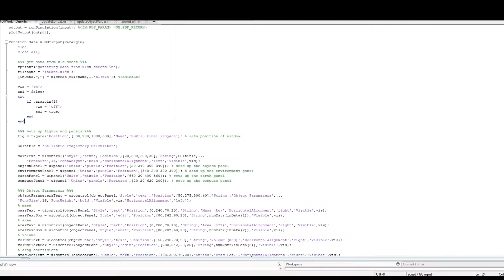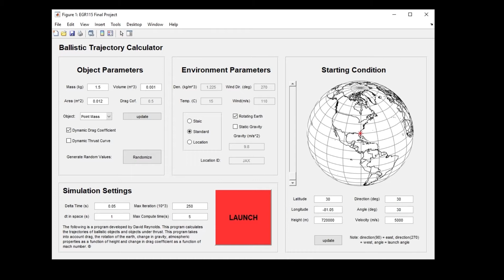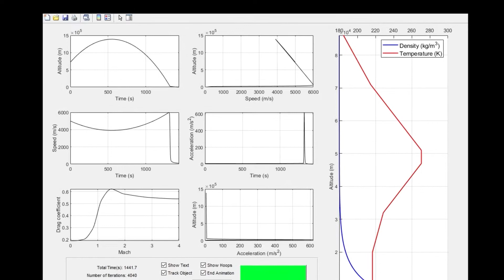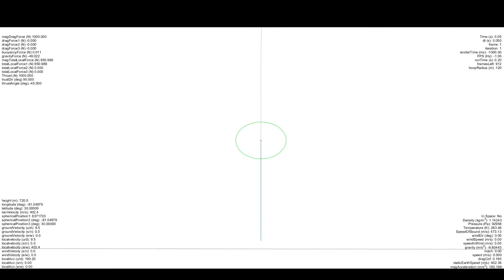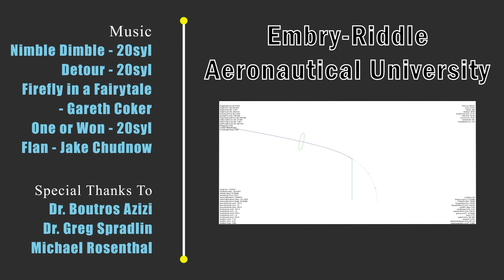Ballistic Trajectory Calculator (EGR 115 Final Project)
The following is a program developed by David Reynolds. This program calculates the trajectories of ballistic objects and objects under thrust. This program takes into account drag, the rotation of the earth, changes in gravity, atmospheric properties as a function of height, and change in drag coefficient as a function of mach number.

This video is a remastered version of a previous video.

Special Thanks To:
Dr. Boutros Azizi
Dr. Greg Spradlin
Michael Rosenthal